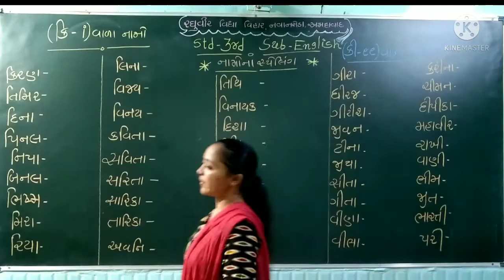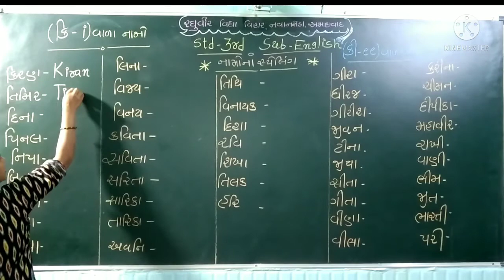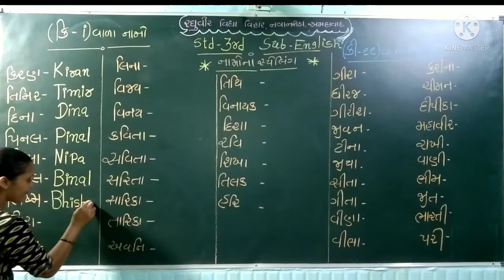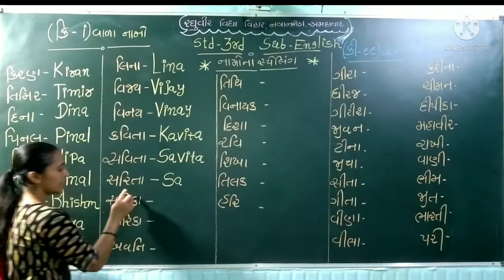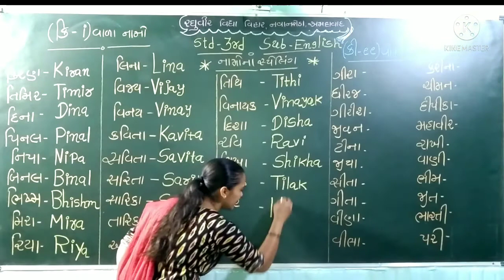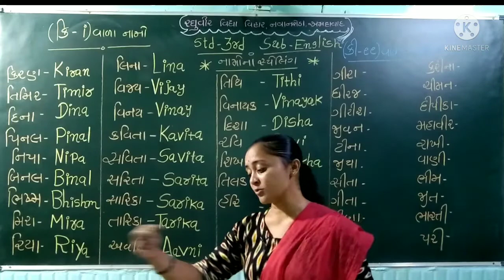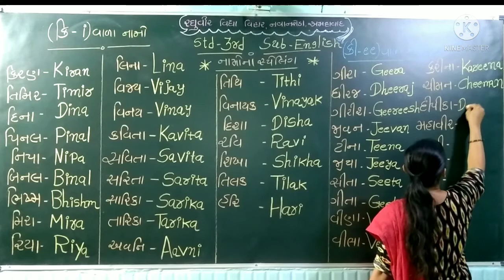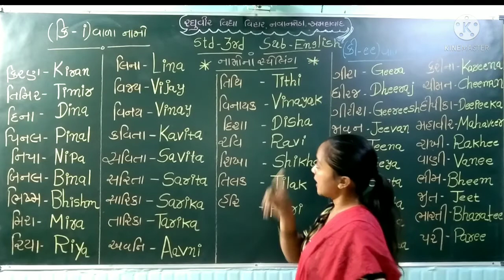ધોરણ 3 અંગ્રેજી